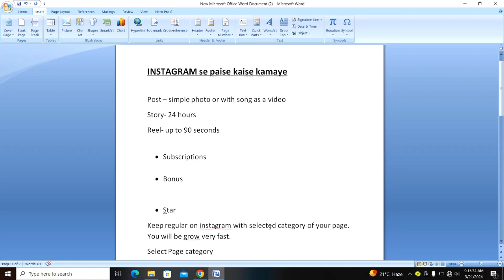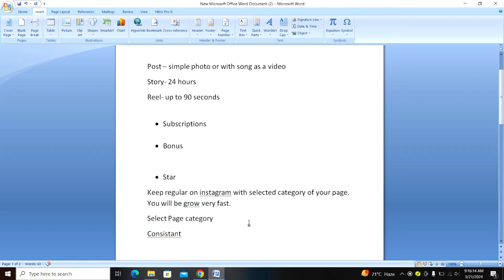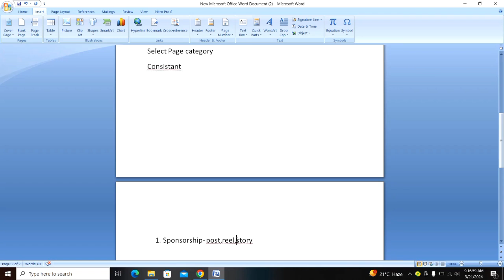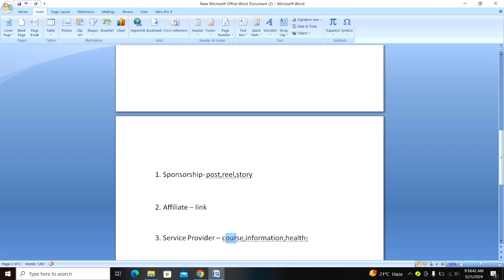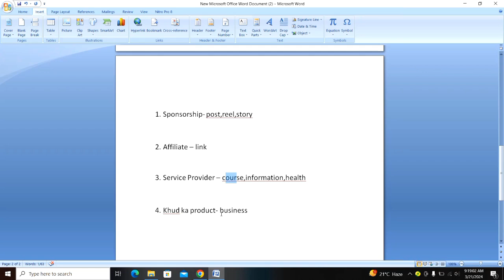Instagram se Paise Kaise Kamaye | How to Make Money on Instagram | Instagram Monetization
About this video 👇
Dosto, is video me maine apko instagram se paise kamane ka poora tarika bataya hai.

दोस्तों, इस वीडियो में मैंने आपको इंस्टाग्राम से पैसे कमाने का पूरा तरीका बताया है |

👇 My Tools (इन पर क्लिक करके Buy कर सकते हो ) 👇

👉Ring Light
👉Ring Light Stand
👉Soft Light
👉Black Screen
👉Green Screen
👉Wireless (Keyboard ,Mouse)
👉LED Bulb 50 Watt